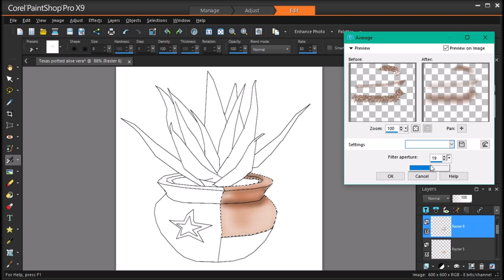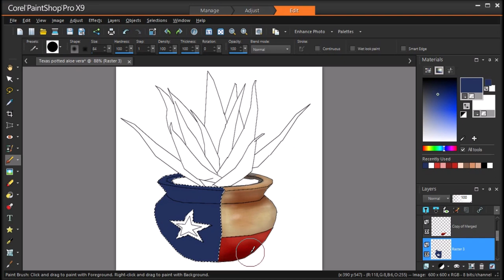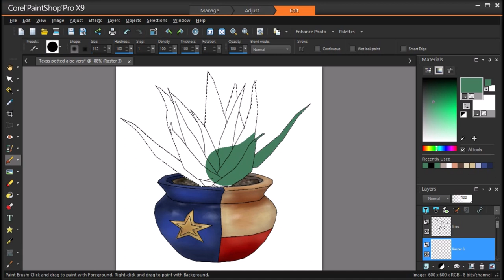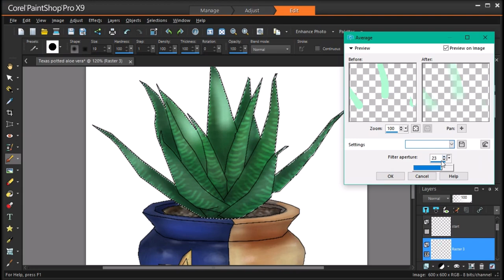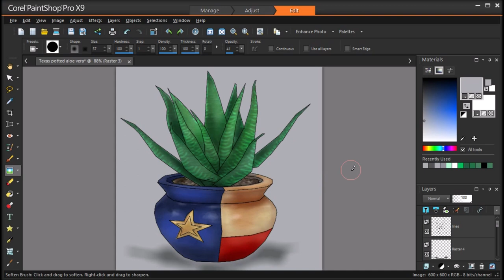Texas potted aloe vera painting